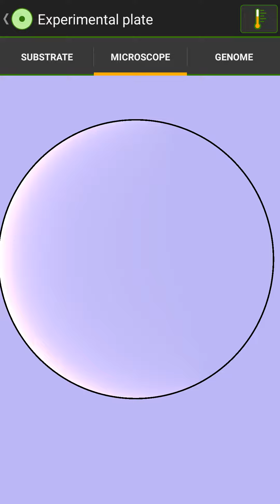Split-Force Propulsion - Rotating Light - 0 Viscosity - 2 Variations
Individual cells can't survive here because cell rotation propels them in varying directions.  Cells connected in pairs can propel themselves around the plate wall.  Two variations: one develops up to 4 cells before producing new pairs (making but not keeping adhesin); the other is two-cell pairs that produce two-cell pairs.  As the species multiply, you can see their highest numbers develop at the leading edge of the light.